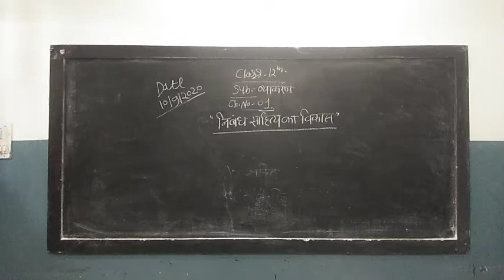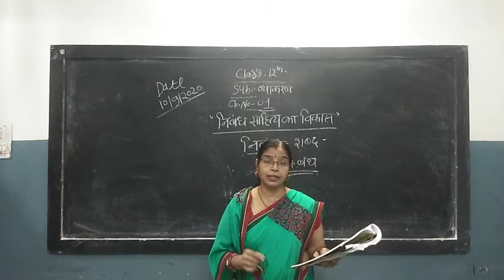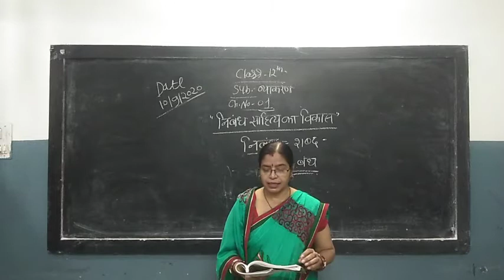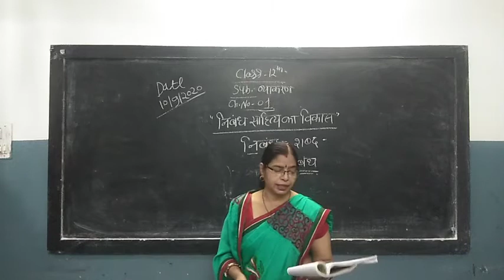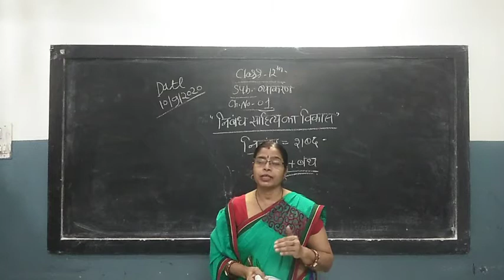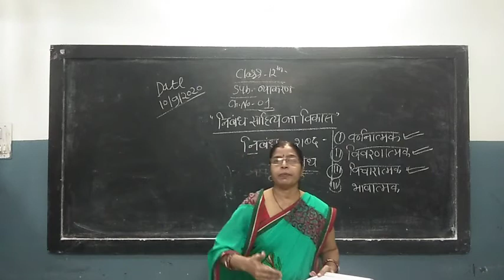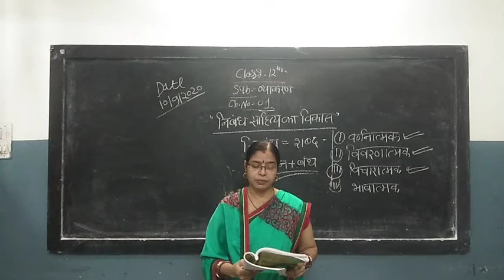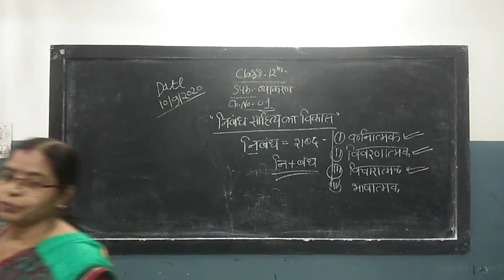12th Hindi Vyakran Ch-1